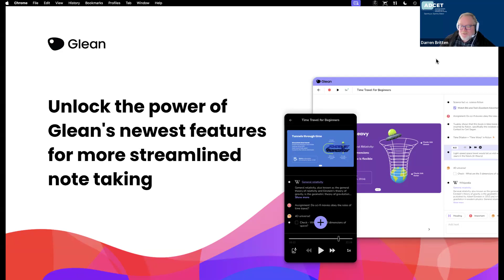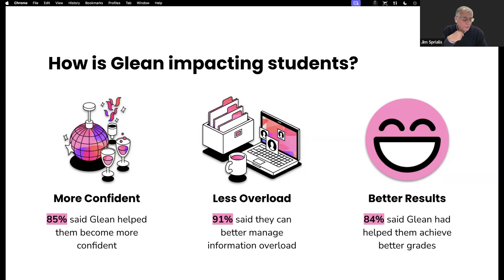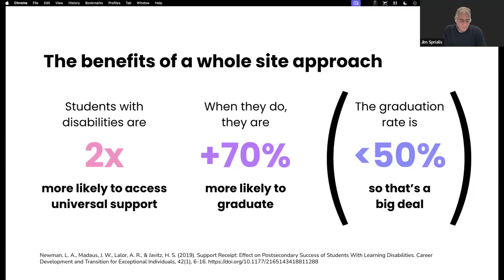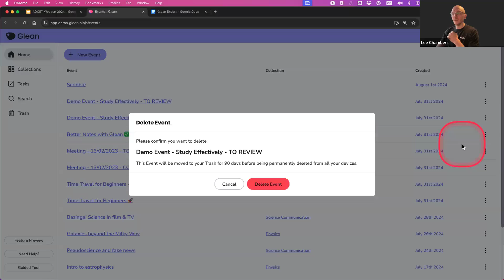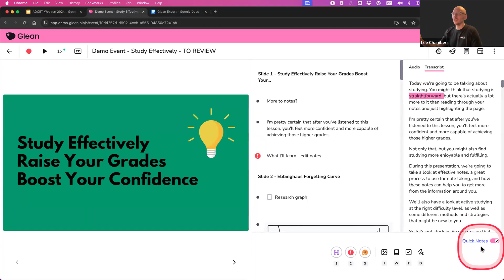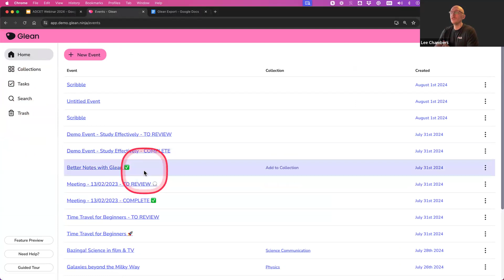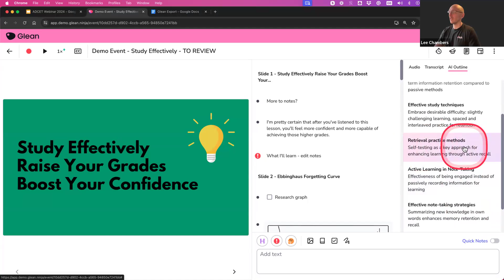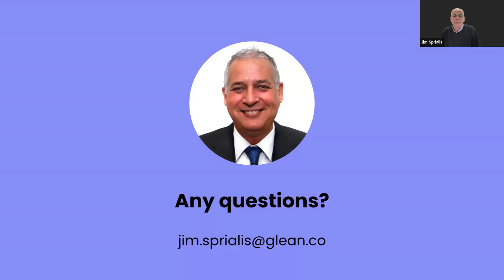ADCET Webinar: Unlock the power of Glean's newest features for streamlined note taking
Discover Glean's latest features for enhanced note taking and learning! This webinar focused on: Scribble for intuitive handwritten notes and visuals; AI-generated quizzes for self-assessment; Multi-language captions for inclusivity; and AI Outlines, automatically generating structured summaries of your recordings. It also demonstrated how Glean's features maximise learning effectiveness, backed by learning science, and how it can empower every student through a site-wide licence for institutions. This webinar offered valuable insights for new or seasoned users of Glean. (August 2024)